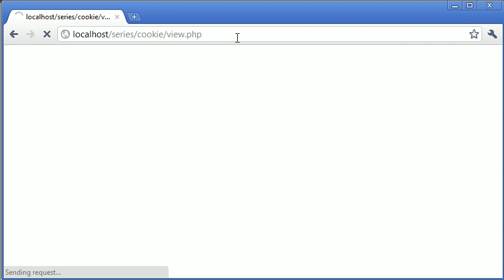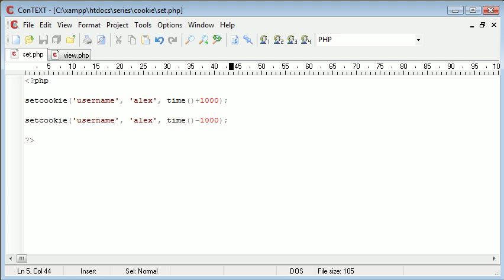Beginner PHP Tutorial - 76 - Deleting Cookies with PHP